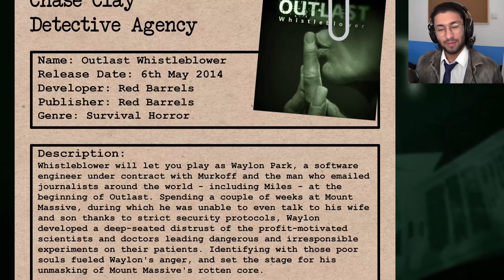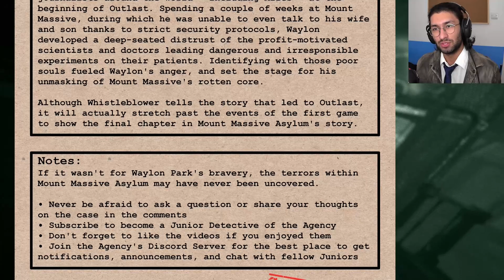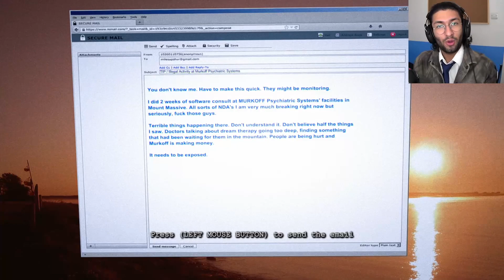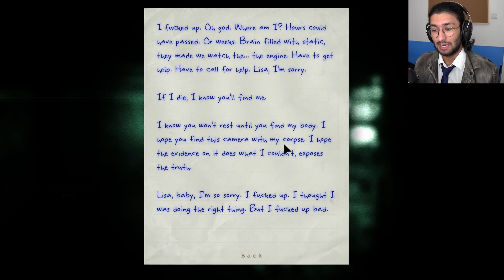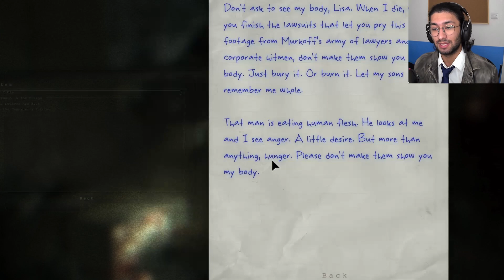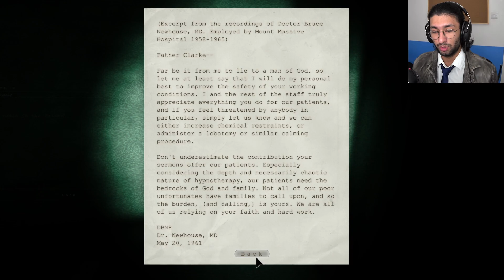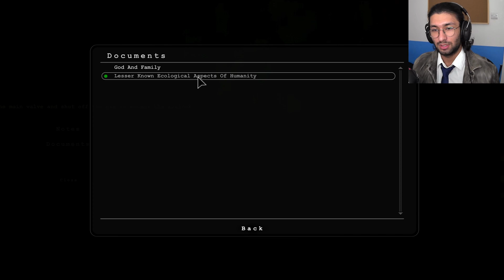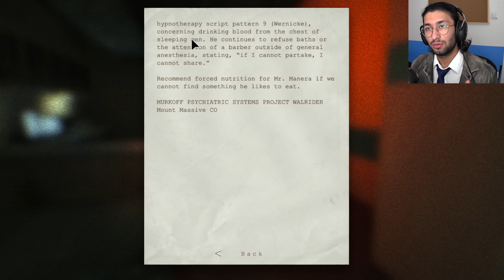Outlast: Whistleblower - Part 1 | Welcome back to Mount Massive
Welcome back to the Agency,
This is Detective Chase Clay beginning the case of Outlast: Whistleblower.

Timestamps
Intro - 00:00:00
Main - 00:04:33
Outro - 01:09:44